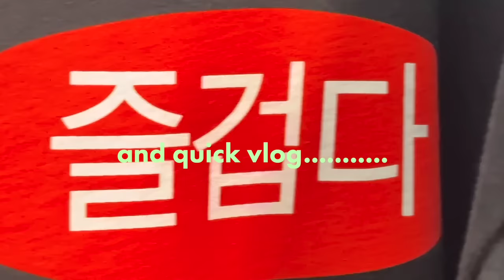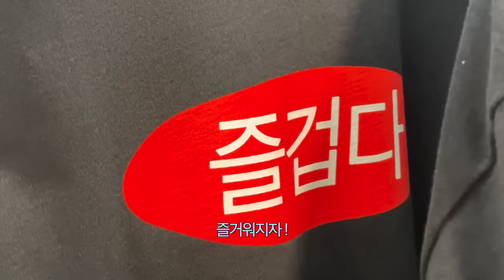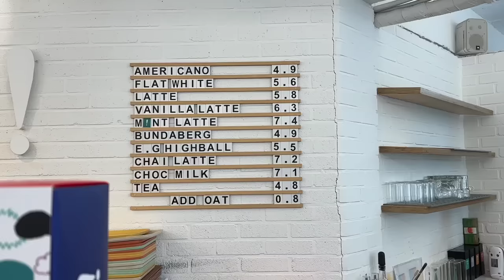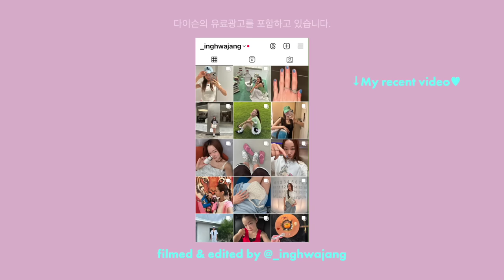[ENG/JPN] 똥손도 가능한 다이슨 에어랩 웨이브 튜토리얼🎀 핀터레스티 한 룩 & 미니 vlog까지.....•♥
또 잉하..🫶🏻
어제 영상에서 제 머리 많이 좋아해주시더라구요!
그것두 에어랩으로 한거지롱...흐흐🩵
제가 좋아하는 핀터레스티한 감성을 담아봤습니다. 흐흐
제가 준비한 이벤트도 많이 참여해줘요🫶🏻

🍬세라믹 팝 컬러로 출시된 다이슨 에어랩 멀티 스타일러 보러가기

🫶🏻 잉화가 쏘는 다이슨 구독자 잉벤트🫶🏻
✶ 참여 기간 : 2023년 08월 12일 (토) ~ 08월 20일 (일)
✶ 참여 방법
1) 영상 후반부에 나오는 퀴즈의 정답을 댓글로 작성 ! 잉화에게 하고 싶은 말도 써주기 . . ♥︎
2) 이벤트 신청 구글폼 작성 !
✹ 당첨자 발표 : 2023년 08월 22일 (화)
✹ 당첨 인원 : 2명
✹ 당첨 선물 : 다이슨 에어랩 멀티 스타일러 세라믹 팝 컬러